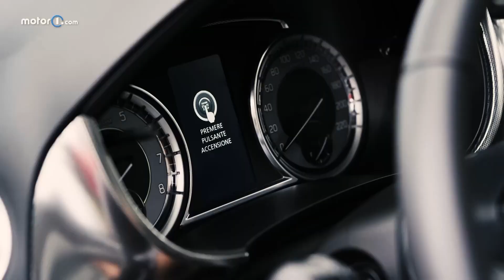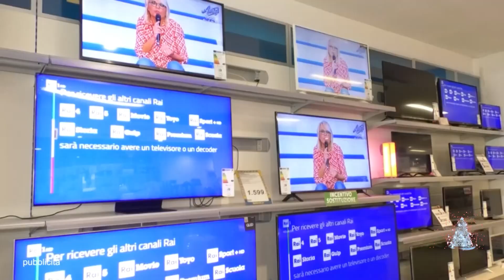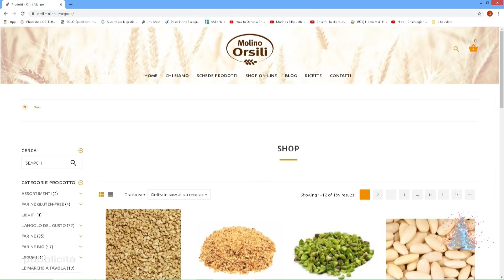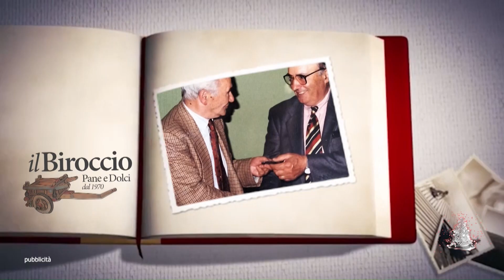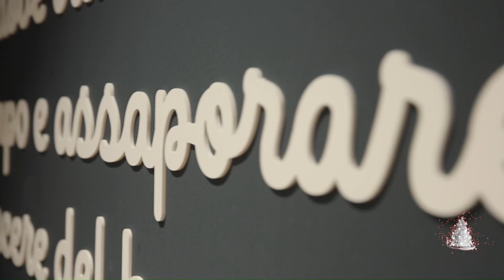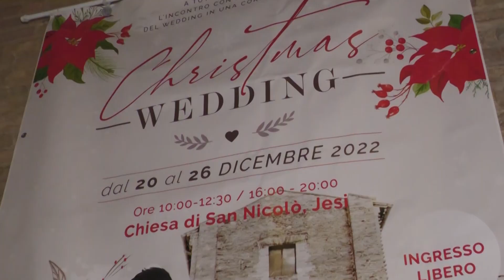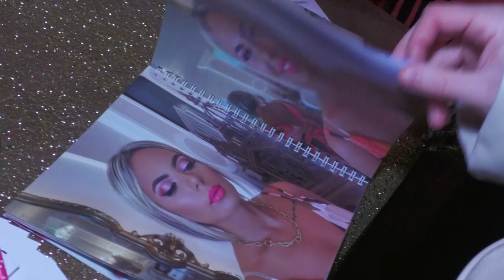Benvenuti in Tv n 049 26 12 22 8143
Presenta: Romina Verdinelli
Ospiti: Daniela Rinaldi - A tavola da Daniela, Marco Zingaretti, Stefania Anacleti - Atelier Anacleti